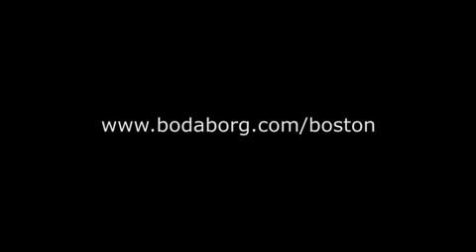Coming 2015 Boda Borg Boston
Enjoy this teaser for Boda Borg Boston coming to the Sparks Building in Malden Ma 2015.